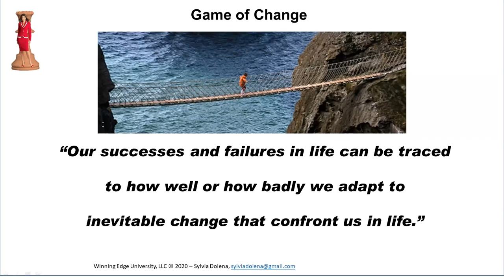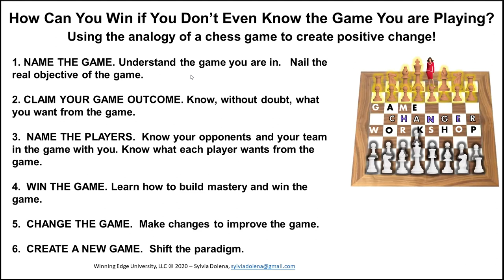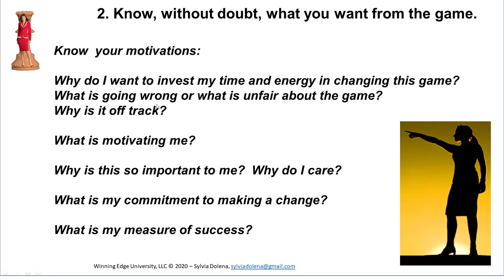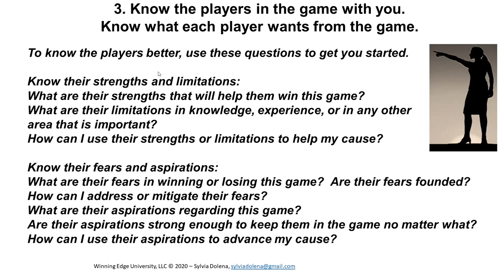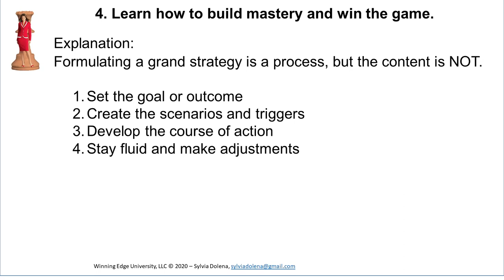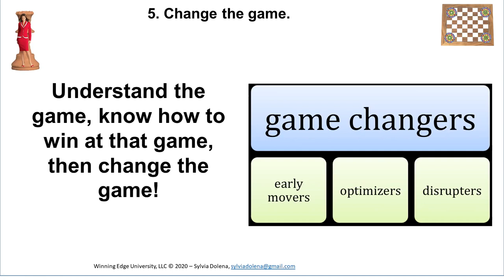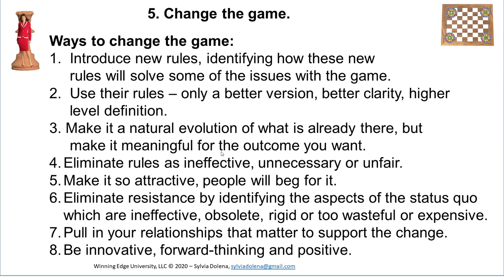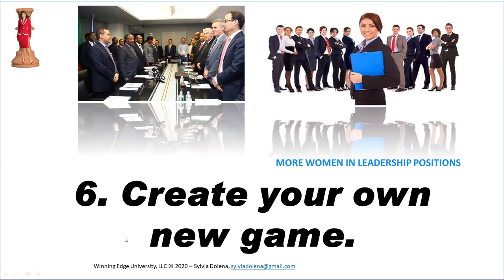Brown Bag Talk "Playing the Change Game: Strategy & Mastery" with Sylvia Kahalia Dolena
The non-profit Ku‘ikahi Mediation Center hosts a free talk every third Thursday as part of their “Finding Solutions, Growing Peace” Brown Bag Lunch Series.

This month’s speaker is Sylvia Dolena on the topic “Playing the Change Game: Strategy & Mastery."  In this talk, learn strategies to name the game, claim the outcome, know the players, win the game, change the game, and create a new game.

To find out more about our Brown Bag Talk series or our next event, please